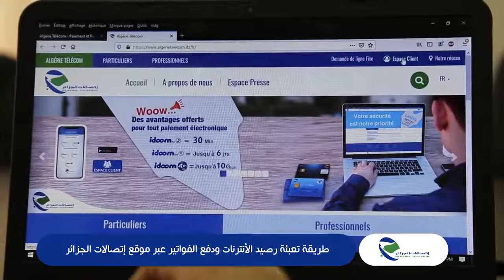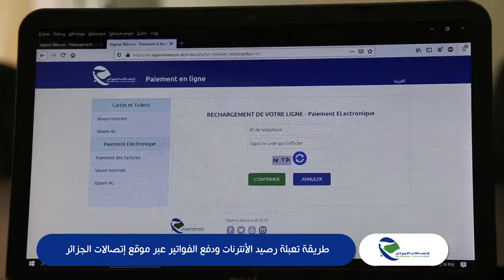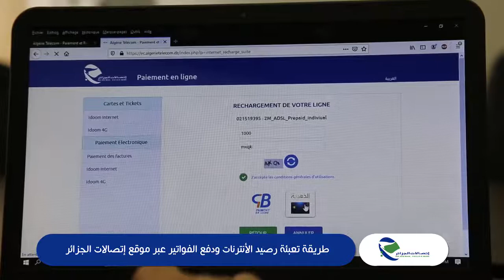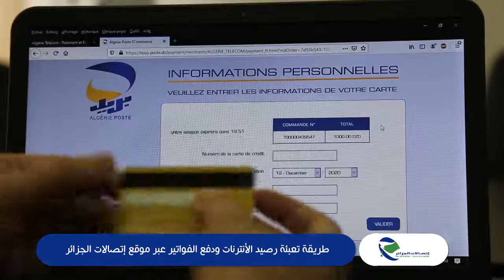طريقة تعبئة رصيد الانثرنث و دفع الفواتير عبر موقع إتصالات الجزائر